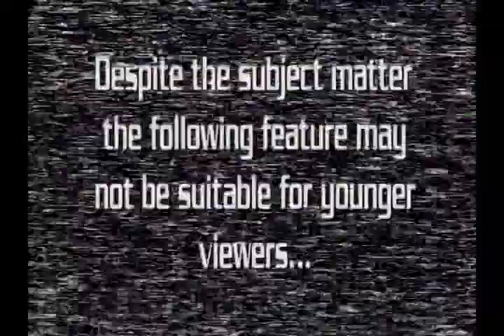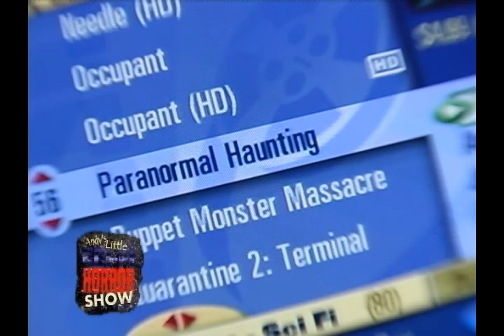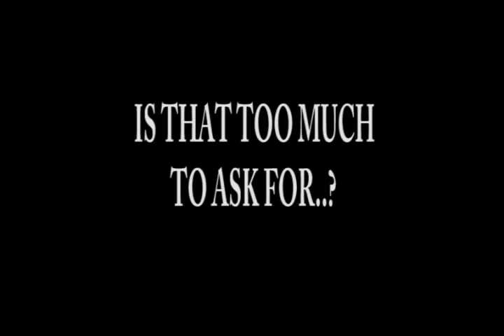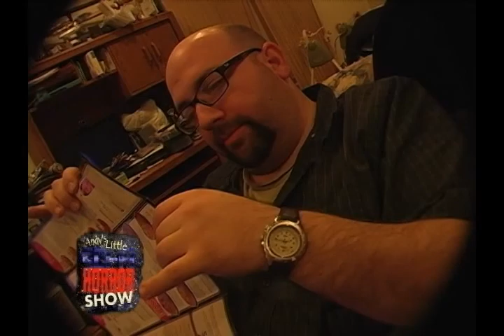Andy's Little Sci Fi Horror Show -102- Lunacy Part 2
Andy continues to hang out with Drew as they watch "Super Hybrid" on TV and get their reactions to the film on camera!